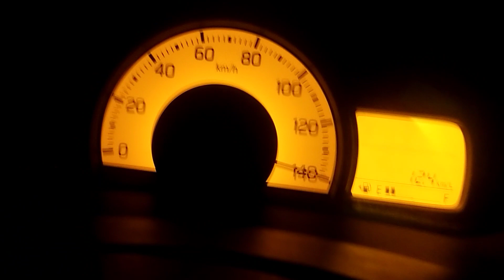when you are with your friends (1)